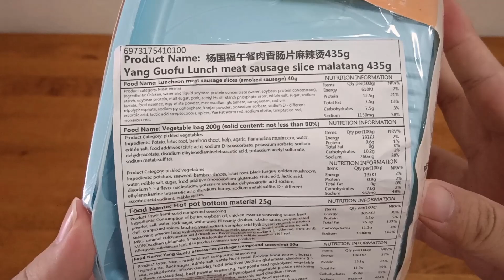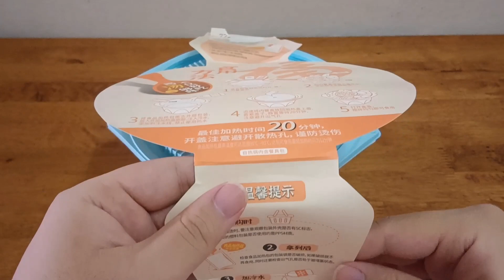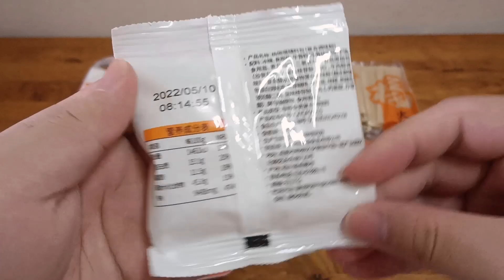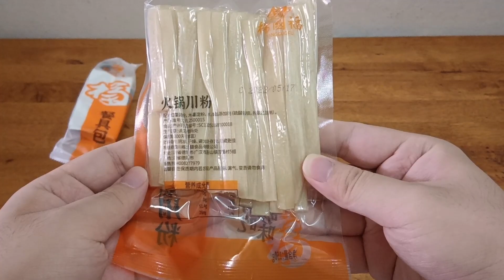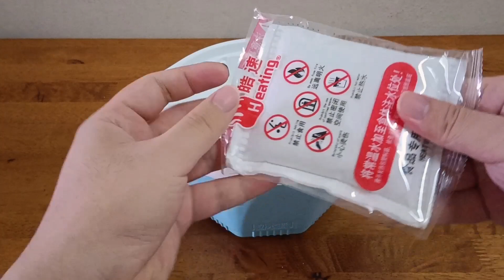Self-Heating Hot Pot Mala Tang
Trying the Yang Guofu self-heating hot pot Mala Tang. The hot pot comes with  vegetable bag, hot pot compound seasoning, luncheon meat sausage slice, sichuan compound powder and sweet potato wide noodles.

Yang Guofu Self-Heating Luncheon Meat Mala Tang - 21.90 MYR /4.98 USD